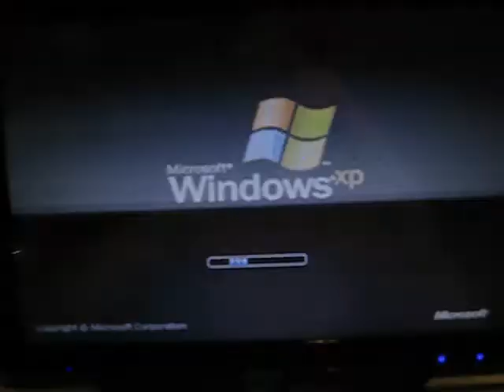motherboard not working part 2